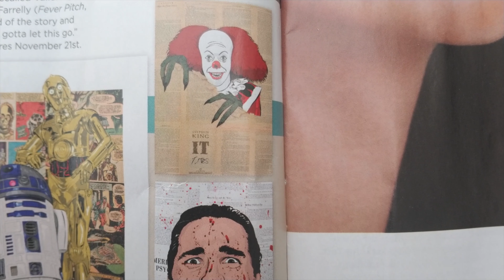Just Watched Overlord (2018) IMAX Review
This video contains NO spoilers for the movie Overlord. Welcome to Just Watched This, where I share my opinions before and after watching something I've never seen before. This episode is centred around the J.J. Abrams produced World War II Horror Film

My 31 Days of Horror Movies (Year IV) (first time before and after viewings) reviews will be coming later this November. I fell behind due to several things but I'm doing my best to get it done and uploaded as soon as possible (as well as other things).

Just Watched Main Titles & End Theme Created by Mitchell D'Arcy.
This is Episode 85 of Just Watched.